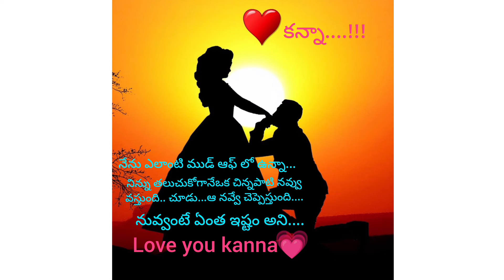telugu love what's app status ||| kanna love you || lakshmi raghava